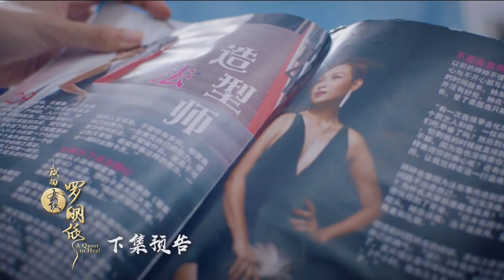A Quest To Heal 《我的侠罗明依》 Episode 23 Trailer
我的女侠罗明依

Synopsis (English)
Li Jishi, a descendant of well-known doctor Li Shizhen from Ming Dynasty who runs a herbal restaurant, meets Luo Mingyi who claims to have come from Ming Dynasty, and she brings along Bi Zheng, a Brocaded Robe Guard. Jishi promises to help them time-travel back, with the motive of finding a way to salvage a mistake that caused girlfriend Yan Tingting to leave him. Bi Zheng is determined to return to Ming Dynasty and marry Mingyi whom he secretly loves, but Mingyi is motivated to help Jishi here.

Cast
Carrie Wong as Luo Mingyi
Xu Bin as Li Shizhen (Ming Dynasty)/Li Jishi (2020)
Qi Yuwu as Bi Zheng
Ya Hui as Ya San (Ming Dynasty)/Yan Tingting (2020)
Bryan Wong as Sun Xi
Jeffrey Xu as Prince Gong
Cynthia Koh as Li Shaotong
Yao Wenlong as Zeng Xiaosa
Cavin Soh as Hao Siwen

Theme Song
乱 by Jones Shi & Ling Kai

Sub-theme Song
迟 by Jones Shi
王者 by Alfred Sim feat. Ian Fang

Current / ex Mediacorp Channel 8 9pm Drama :

Local / 新加坡
All episodes ( 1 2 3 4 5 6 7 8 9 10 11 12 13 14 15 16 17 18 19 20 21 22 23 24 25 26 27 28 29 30)